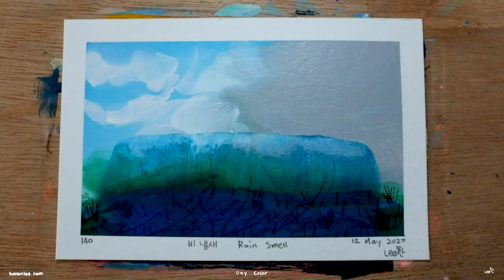[Day Color #140] 비 냄새 Rain Smell (feat.Dingo) Small Gouache Painting | 작은 과슈 페인팅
Small Gouache Painting | 작은 과슈 페인팅
Gouache and pencil on paper 4" x 6"
2020
I love rainy days.  I've been hoping to have some rain since we were having cloudy days for a while.  Last night I checked the weather, but no signs of rain any time soon.  This morning when I went out with my dog, I smelled rain.  The earthy wet scent always lifts my mood.  I checked the weather again, it said a thunderstorm is expected.  I waited for it all day.  But the promised thunderstorm didn't come.